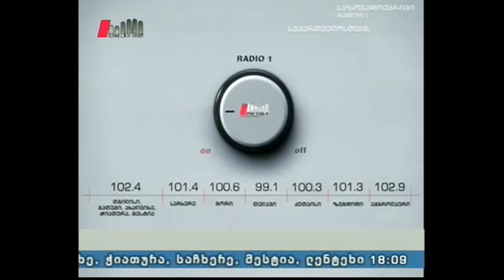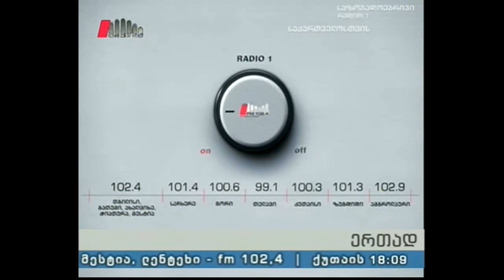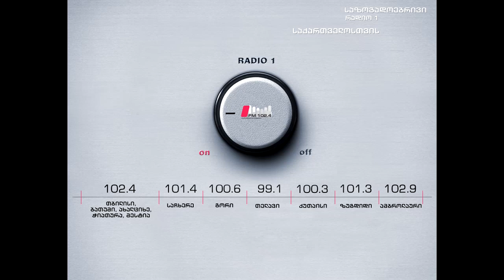"მიგრაციის მარშრუტები" 13.10.16 ახალგაზრდების განათლება და დასაქმება ემიგრაციაში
როგორია ქართველი ახალგაზრდების არჩევანი მათი ცხოვრების მნიშვნელოვან ეტაპებზე, რას აძლევენ ისინი უპირატესობას, რა ღირებულებები ხდება ამ დროს ანგარიშგასაწევი? როგორია მათი შინ და საზღვარგარეთ დაწყებული ცხოვრების გზა.

სტუდიაში: მარიამ გოჩაშვილი - თსუ და ჯიპას მიგრაციის მართვის პროგრამის მაგისტრი.
Skype ჩართვა სტამბულიდან: სოფო წკრიალაშვილი - საქართველოს ახალგაზრდა ელჩი თურქეთში. ჰოლანდიიდან: თათა ღვინიანიძე - საქართველოს ახალგაზრდა ელჩი ჰოლანდიაში.

წამყვანი: ია მახარაძე.
ავტორი: ნანა ლომიძე.